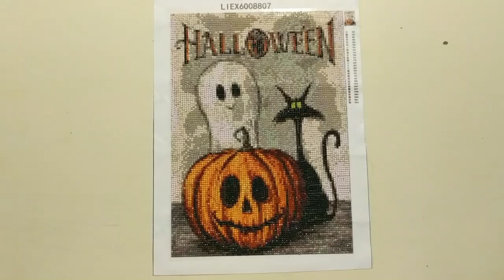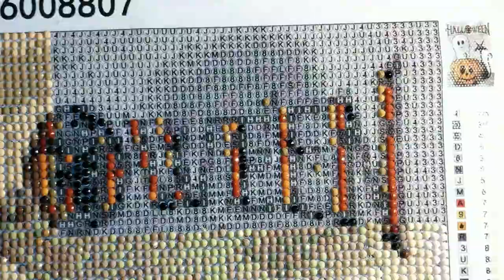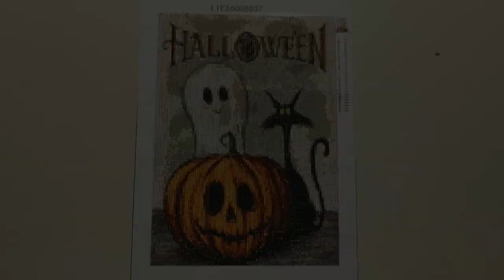Rapid Time Lapse - Halloween Diamond Painting from last year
This is the rapid time lapse of last years Halloween diamond painting series.